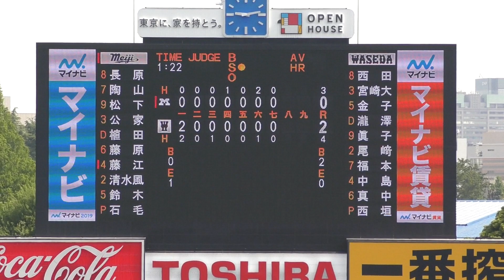フレッシュリーグ早明戦⑪ 藤江（千葉黎明）